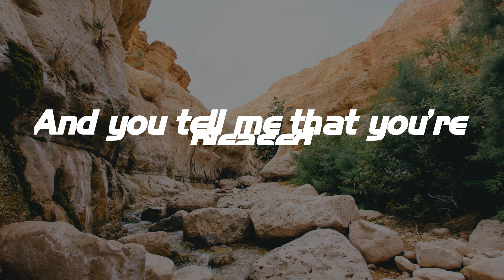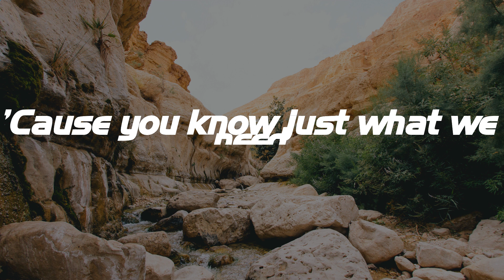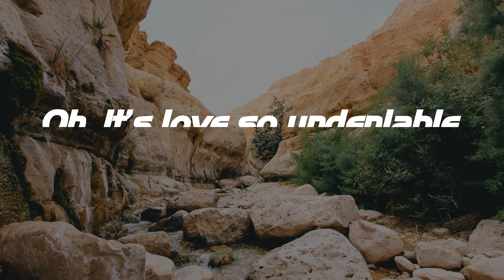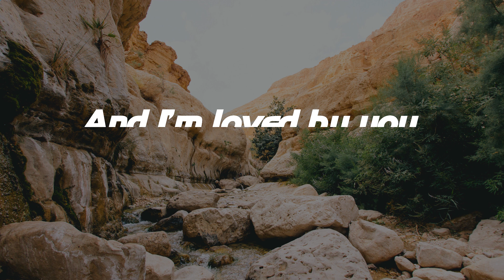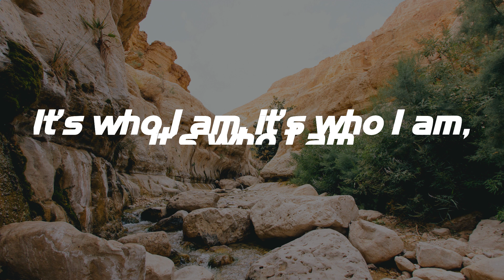Good Good Father - Chris Tomlin (Lyrics)